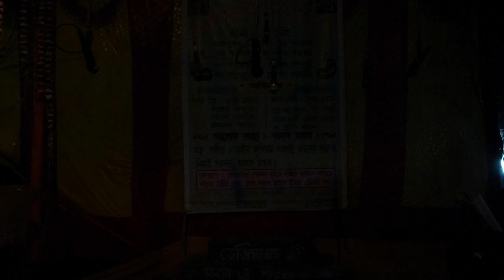মনসার গান | Monosar gan | Maa Nageshwari Opera | Part - 21 | Joy maa monosa jatra